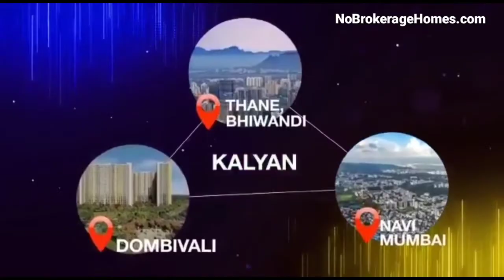Saket Codename Upgrade | Kalyan East Property | Flats in Kalyan East | No Brokerage Homes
Saket Codename Upgrade in Pisavli, Mumbai Beyond Thane by Saket Group is a residential project.

Saket Codename Upgrade price ranges from 42.00 Lacs to 58.00 Lacs.

Saket Codename Upgrade offers facilities such as Gymnasium and Lift.
It also has amenities like Badminton court, Golf course and Jogging track.
The project has indoor activities such as Squash court.
It also offers services like Community hall.

It is an under construction project with possession offered in Mar, 2023.

The project is spread over a total area of 5.94 acres of land. Saket Codename Upgrade has a total of 6 towers. The construction is of 18 floors.
You can find Saket Codename Upgrade price list on NoBrokerageHomes.com
Saket Codename Upgrade brochure is also available for easy reference.

About City:

The financial capital of India, Mumbai is soared with fueling demands of commercial as well as residential real estate. The expansion to every remote micro-market is a strong signal of rising demands in the city. The builders are coming up with new developments to cater to the need of the buyers.
The real estate market of the city is affected by a number of reasons. The migration of a large population from all-over India, developing infrastructure to ease connectivity between the micro-markets and availability to inventory to cater to every need are the reasons for the positivity this city is witnessing.